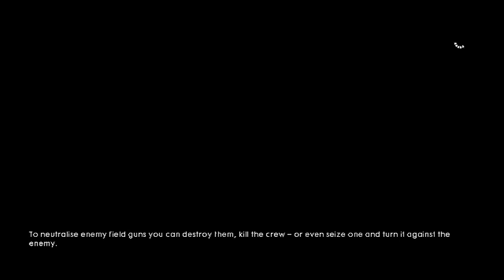battlefield 1 part 5